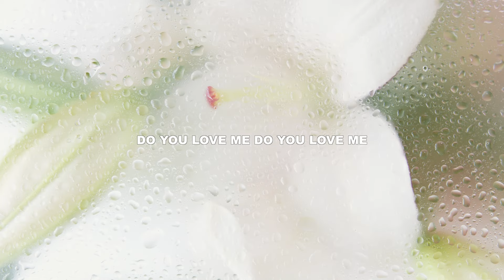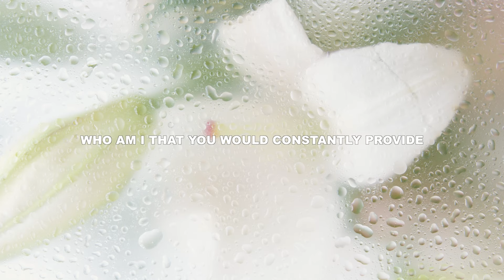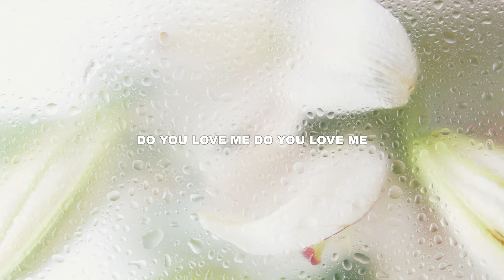TEMITOPE x ZAHRIYA ZACHARY: HEART AND MIND (Official Lyric Video)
Official lyric video for HEART AND MIND by TEMITOPE x ZAHRIYA ZACHARY

Lyrics:
HEART AND MIND
Writers: Nick Bays, Temitope Peters

You clothes the lilies with the garments of heaven
And they never labor or spin
When they start fading You send the rain in
To bring back their beauty again
If You’d do all this for them

How much more how much more
Will You cover me will You cover me
Do You love me do You love me

Why do I worry about my tomorrow
When You wrote each hour by hand
If every day is met with provision
Without ever knowing Your plan

Who am I that You would give Your
Heart and mind to care for me
Who am I that You would constantly
Provide all I need